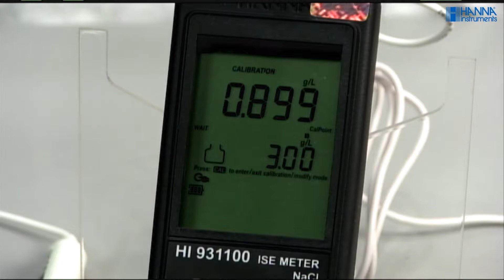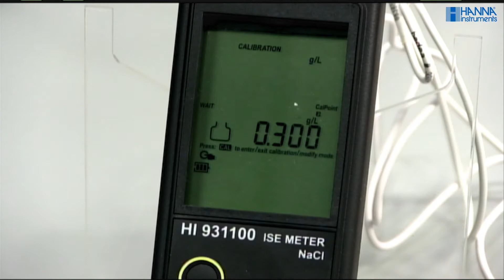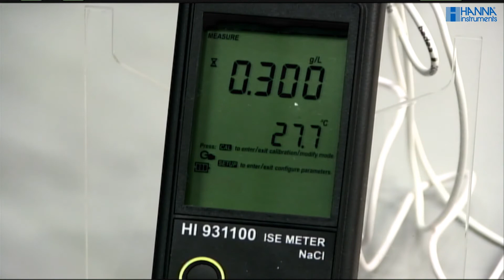Calibración del electrodo de ión selectivo para sodio y salinidad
Realice mediciones cloruro de sodio y salinidad con el medidor HI931100 y el electrodo de ión selectivo FC300B.